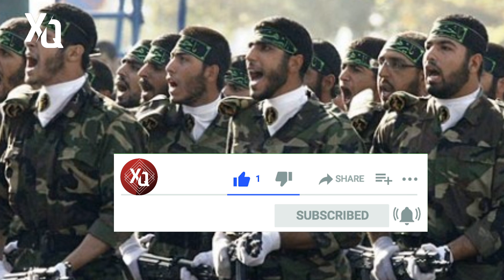SON DEQIQE ! İRANDA ARA QARIŞDI! GENERALIN OĞLU ÖLDURULDU! ŞOK xeber , xeberler , son xeber 24.04.22